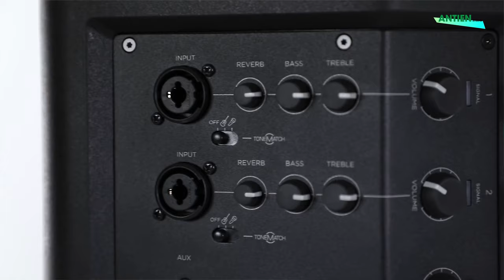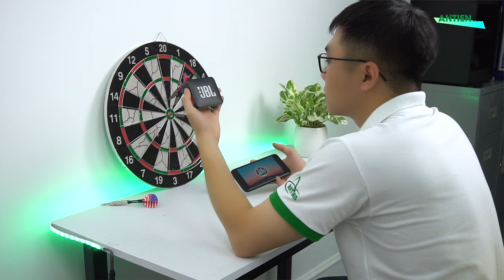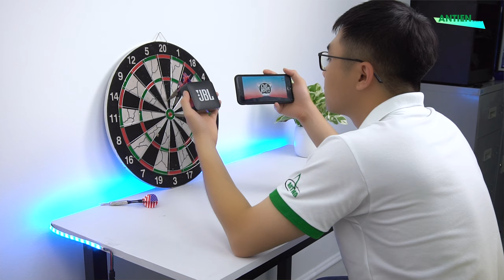Các hãng đang làm gì với những chiếc loa ??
► Tư vấn sản phẩm : 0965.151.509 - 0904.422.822
Cơ sở 1 : Số 4/1 ngõ 55 Huỳnh Thúc Kháng - Đống Đa - Hà nội
Cơ sở 2 : 29 Khâm Thiên - Đống Đa - Hà nội.
Cơ sở 3: 799 Lê Hồng Phong, Phường 12, Quận 10, TP. Hồ Chí Minh.
Cơ sở 4: 135 Nguyễn Thái Sơn, Phường 4, Quận Gò Vấp, TP. Hồ Chí Minh.